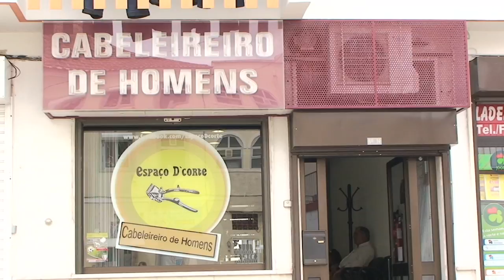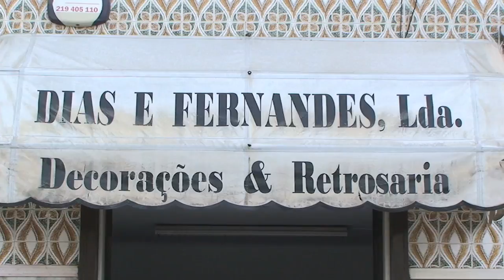Gente da Minha Rua - Agualva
Largo da República e a história do comércio local que se perdeu e o que resiste
@António Espanha